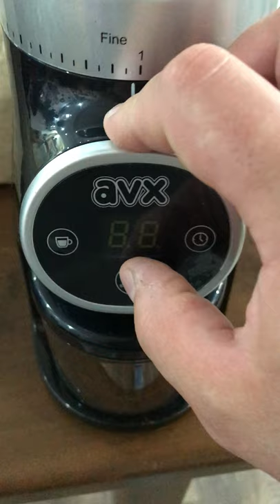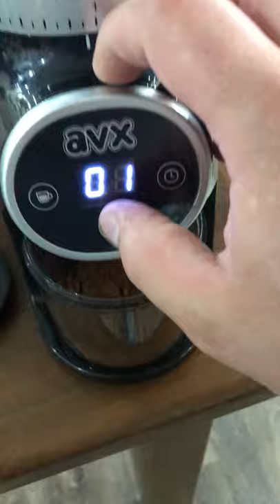RASNITA DE CAFEA AVX CG1 - CONIC 40Ø - p5 - retention test part 2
RASNITA DE CAFEA AVX CG1 - CONIC 40Ø
Retention test part 2, from second run.
20g in, 19.1 out  - if you "slap" some times it goes up to 19.9g.